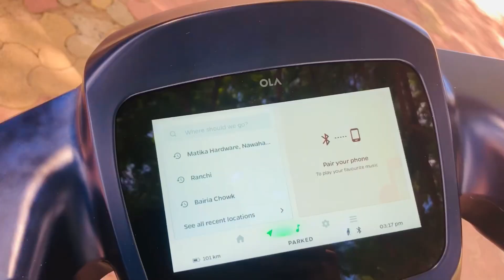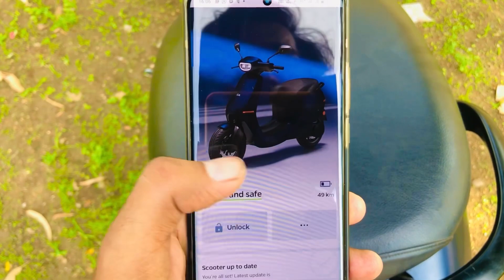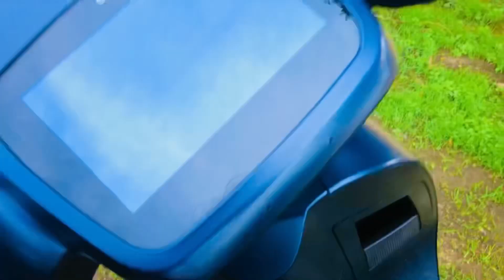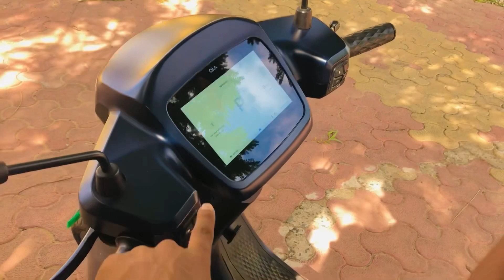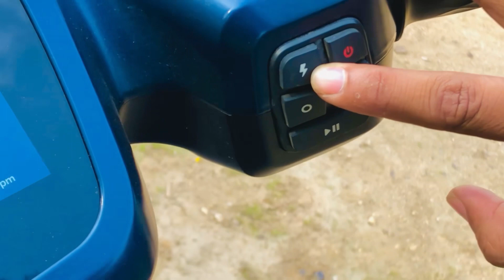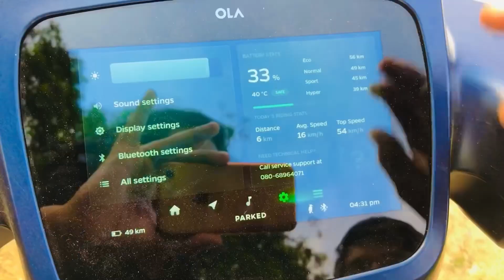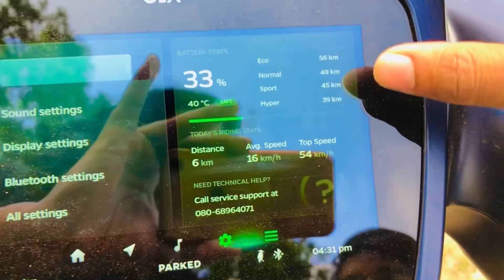OLA S1 Pro User review , Range || top speed || modes || features || suspension || service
total driven 1012Kms
Color Blue

OLA S1 Pro is an electric scooter available at a starting price of Rs. 1,49,791 in India. It is available in only 1 variant and 10 colours. OLA S1 Pro generates 5500 W power from its motor. With both front and rear disc brakes, OLA S1 Pro comes up with combined braking system of both wheels.

The Ola S1 Pro is the premium variant of the S1 electric scooter range from Ola Electric. This variant of the S1 range packs higher specifications and features more colour options than the standard S1 electric scooter.

The electric motor on the S1 Pro is tuned to deliver 8.5kW of maximum power and 58Nm of peak torque. The company promises a top speed of 115kmph and claims a range of 181km per full charge as against 90kmph and 121km on the base model. The 3.97kWh battery pack can be fast charged for a range of 75km in 18 minutes. The full charging time is rated at six and a half hours.

The feature list, similar to the base model, includes a twin-pod headlight at the front, apron-mounted sleek LED indicators, a body-coloured front fender, curvy side panels, a sleek LED taillight, an external charging port at the back, and a split-style pillion grabrail. The scooter features a 36-litre under-seat storage space that can accommodate two open-face helmets. The colour palette for the Pro variant includes 10 options.

Standard features on both models include proximity lock/unlock, remote boot lock, call alert, message alert, infotainment, side-stand alert, anti-theft alert, geo-fencing, Wi-Fi, Bluetooth, GPS, onboard navigation, limp home mode, reverse mode, get-home mode, take-me-home lights, find my scooter, HMI moods with sound, electronic steering lock, HMI brightness adjuster, welcome screen, OTA updates, manual SOS, and predictive maintenance. The Pro variant further benefits from hill-hold system, cruise control, voice assist, and three ride modes (Normal, Sport, and Hyper).

The hardware is similar on both variants. Thus, the suspension tasks are handled by a single front fork, a rear mono-shock, disc brakes on both wheels, and a combined braking system.
Collapse

It was last year when Ola Electric revealed the Ola S1 and S1 Pro and in the months that followed, it became the most talked about electric scooter in India for a variety of reasons and continues to be so, even today. The Ola electric scooter did not have the best start to its innings in India. There were all sorts of controversies around the scooter, fire, breakdowns, glitches, instances of scooter going reverse at high speeds. But at the same time, it holds a lot of promise too! And why do we say that

(The scooter has clean, flowing lines with a hint of classic design. We like the alloy wheel design, which can be seen fully!)

Starting off with the design, the Ola S1 Pro is a good-looking scooter, with nice and smooth flowing lines, a hint of Vespa-inspired front apron and the single-sided suspension up front, giving a nice peek of the alloy wheel. The fit and finish though seems to be lacking with plastic bits that aren't the best in segment. That feel of solidity is missing and Ola could probably rectify the same in future updates.

(We are not big fans of the rubber buttons on the switchgear. That tactile feel is missing and you take time, getting used to it!)

What we are not very fond of are rubber buttons on switchgear. You miss the tactile feel of plastic buttons and while the functioning is alright, you will take a decent time to get used to them.

(The Ola S1 Pro gets in-built speakers, which are waterproof and have a decent output too, but not something that audiophiles would like)

Other features include cruise control, a low-speed reversing mode and digital locking and unlocking for the scooter as well as the under-seat storage space. So, in short, there is no key needed at all, but that may raise safety concerns and in case your scooter is fully out of charge, you can still open the boot from your smartphone app! At three per cent charge, the scooter automatically goes into 'park' mode, which could be a cause for concern too. Of course, we haven't cut it that close with the scooter yet. The one issue that bugged us was that the under-seat storage space refused to open at the first go, while shooting, but a quick reboot and the functioning was back to normal. So, as it turns out, the Move OS 2.0 update is yet to squash all the bugs!

(The Ola S1 Pro is really quick off the blocks, especially in sports and hyper mode. In the hyper mode, we did see a top speed of 112 km on the display)

With the coming of the Move OS 2.0, Ola receives a new riding mode, that is Eco and this is in addition to the other three riding modes which are Normal, Sports and Hyper. The eco mode comes on by default when the battery drops to less than 15 per cent in order to increase battery efficiency. The top speed is governed differently in different modes, and the real-time range reduces or increases as per the mode.